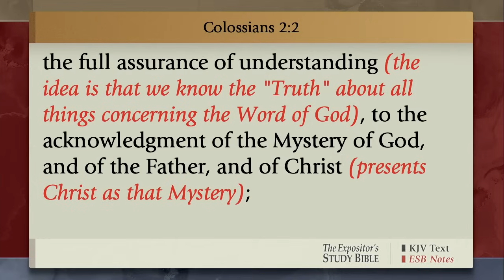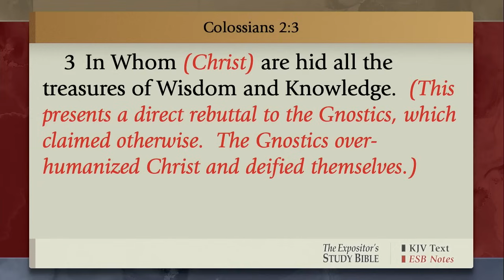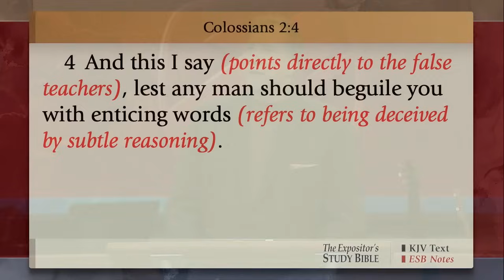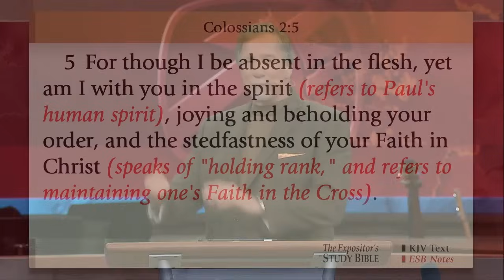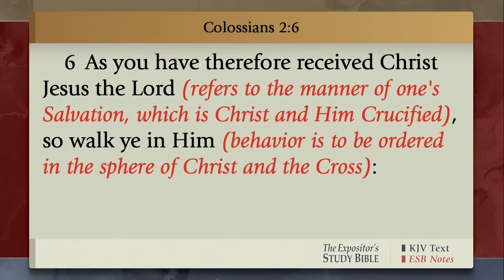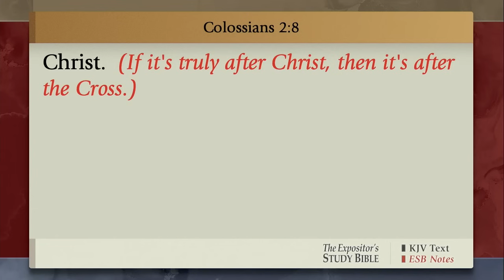Conflict | Loren Larson | Wednesday Evening Service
CONFLICT- Tell me the gospel one more time. Tonight at Family Worship Center, Pastor Loren Larson reads Colossians 2:1-10 teaching on the false teaching among us. Beginning with the story of Epaphras, one of the preachers in Colosse who studied under the Apostle Paul. He learned the Cross of Christ, amid the conflict that abounded all around him with Jewish legalism, oriental mysticism, Gnosticism, and Greek philosophy, which all brought confusion to the early converts. Just as the conflict was present then, there is a conflict of a spiritual battle abounding today. Brother Larson shares how our trouble hearts and minds can be comforted with the voice of the truth of the gospel. The simple gospel of Christ has what we need in it. Jesus Christ and Him crucified must ring out, loud and clear; it will protect us from the false that will come, time and time again, to steal our faith. If we understand the value of what Jesus provided us on the Cross, we will experience the assurance, the benefits, and riches of what He died for. Jesus is enough.

Loren Larson, False Teaching, Trials, Paul, Epaphras, Grace, Power, Spiritual Warfare, Beguiling, Comfort, Assurance, Mystery, Gospel, Wisdom, Assurance, Treasures